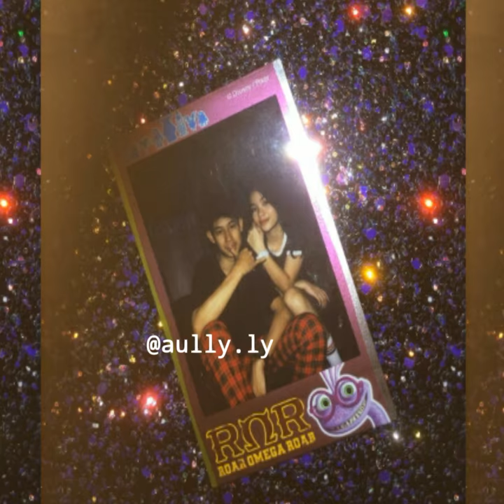Ccp for puyu N lutfi {@aully.ly}